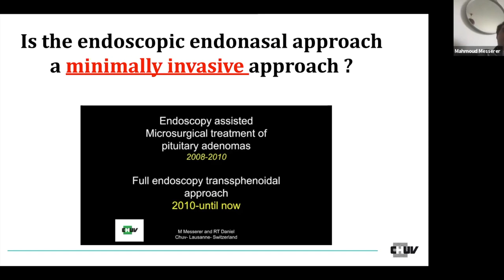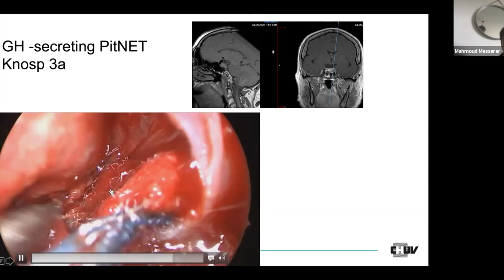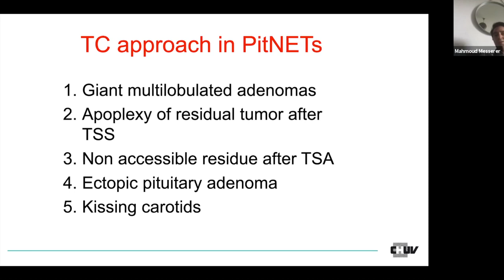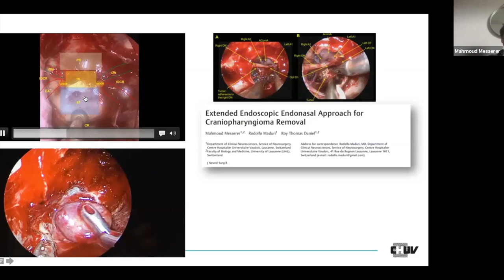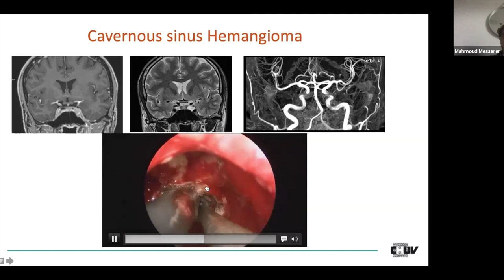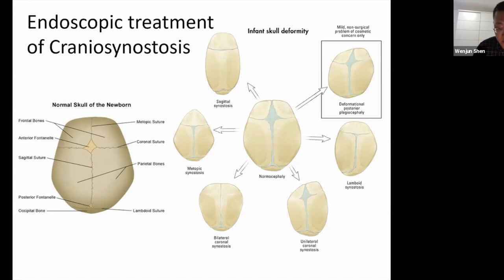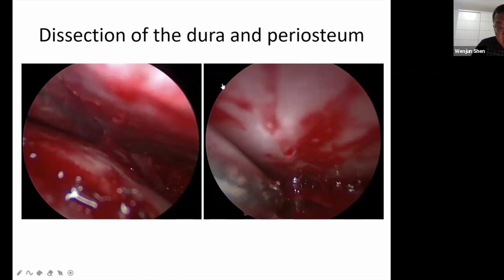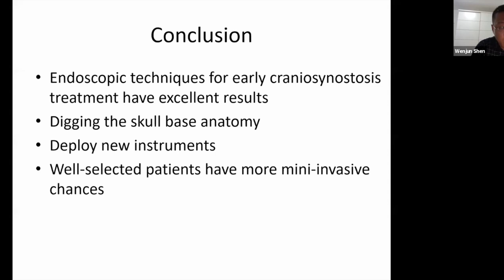ACNS Webinar - Oct 9 - Endoscopy in Sellar & Parasellar Tumors and Endoscopic Rx of Craniosynostosis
This Video is a part of the weekly educational lectures organized by the Asian Congress of Neurological Surgeons. This video contains two educational lectures. In the first lecture, Prof.Mahmoud Messerer talks about the Endoscopic treatment of Sellar and Parasellar Tumors. In the second lecture, Prof. Shen Wenjun talks about the Endoscopic treatment for Craniosynostosis. Copying any part of the video for personal use without the permission of the Asian Congress of Neurological Surgeons will be regarded as a copyright violation and legally persuaded.